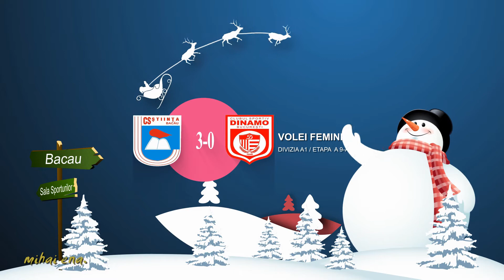VOLEI: Știința Bacău - Dinamo București, scor 3-0